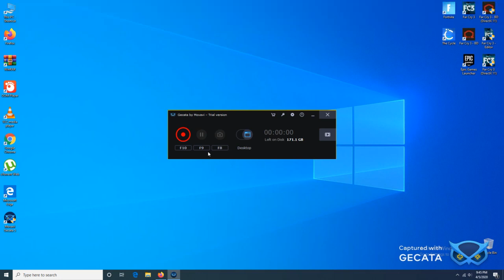Desktop_3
Created with Gecata by Movavi